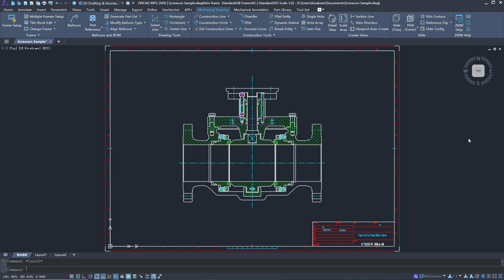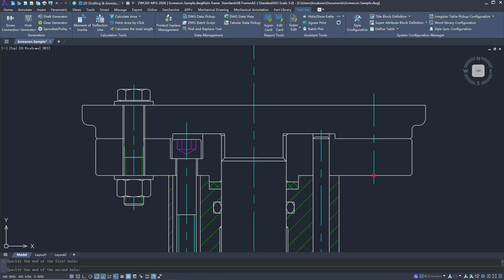Screw Connection | ZWCAD MFG 2026 Official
Generate screw fastener assemblies with just a single click. Select the necessary components (bolts, nuts, washers), and the system will automatically match sizes based on hole depth and standards. Customize templates and adjust multiple view styles (section, hidden line) to meet a variety of design scenarios.

About ZWSOFT
ZWSOFT has been a trusted provider of all-in-one CAx (CAD/CAE/CAM) solutions since 1998, empowering 1.4 million customers in 90+ countries with proven expertise and constant innovation.